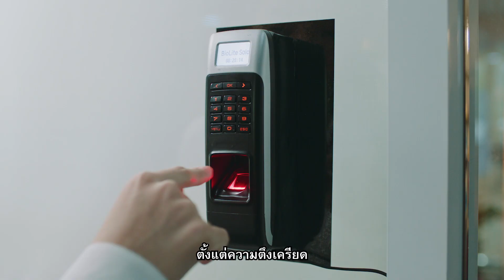AirAsia | ครีมฟุกุโอกะ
เพราะเราคือ ตัวจริงบินตรงสู่ญี่ปุ่น
ไทยแอร์เอเชีย เอ็กซ์ ขอนำเสนอ...ญี่ปุ่นมุมใหม่ ประตูสู่คิวชู
เส้นทางบินใหม่ บินตรงจากดอนเมือง สู่ ฟุกุโอกะ ประเทศญี่ปุ่น
ให้ธรรมชาติบำบัด สัมผัสวัฒนธรรม ชาร์ตพลังให้ตัวเองอีกครั้ง